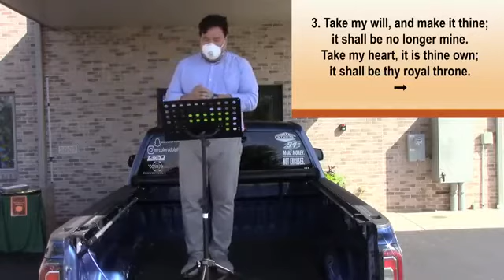August 16, 2020 Sunday Worship Service